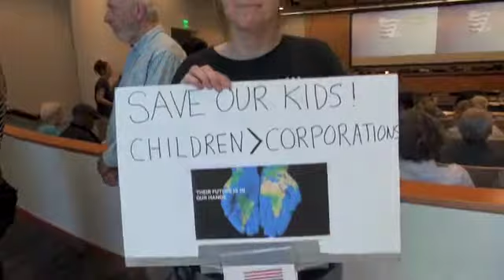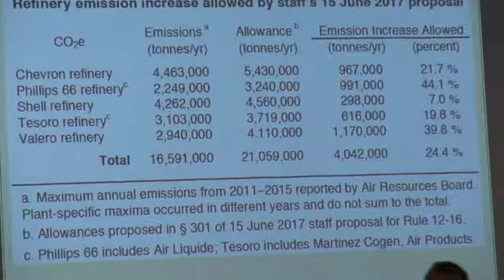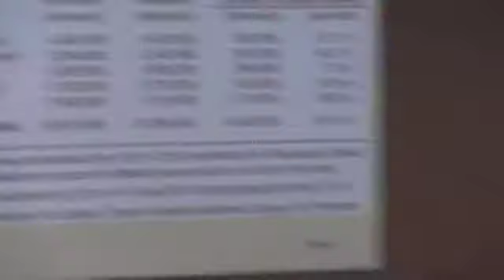Corrupt BAAQMD Execs Stall Caps On Bay Area Pollution With Proposal Helping Polluters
The Bay Area Air Quality Management District BAAQMD which is responsible for regulating air quality in the bay area  had a meeting on June 21, 2017  of the board which represents elected officials in the district to vote on a cap of pollutants from the oil refineries and other polluters. In order to stall the vote on the  cap the management of the BAAQMD released a last minute  new proposal to increase pollutants by 25%. This would be enough to build another refinery in the district as speakers pointed out.The management executives also did not even inform the members of the board of the proposed changes until the same day. The executives of the BAAQMD have previously bullied and fired staff whistleblowers Michael Bachmann and Sarah Steele who were trying to prevent the illegal destruction of pollution control documents by the  top managers.
The BAAQMD bosses have also colluded with developers to prevent the proper protection in areas like Hunters Point Bay View and Treasure Island where the Navy, CCSF and California have allowed the falsification of tests on the enviromental dangers and where health and safety inspectors and whistleblowers have been fired.
The district bosses also allow Chevron, Shell, Tesoro and other polluters to self monitor the air quality of the pollutants and this has been challenged by Dr. Larry Rose who is the former Medical Director of Cal-OSHA.
Community and labor people spoke out about the issue of caps and the increasing health and safety problems and climate dangers by the use of fossil fuels.
Using the management's last minute proposed changes to increase the level of pollutants that would amount to the construction of another refinery in the bay area the board voted to postpone the vote on caps until the September meeting. The United Steel Workers Local 5 which represents the refinery workers at the affected plants was in favor of the caps that had originally been proposed.
Bay Area refinery flaring reports dumped in trash, records destroyed, whistleblowers say
USW Unionists Report On Richmond Chevron Refinery Fire At US Chemical Safety Board Meeting
Richmond, CA Rally Supports Chevron Nationalization